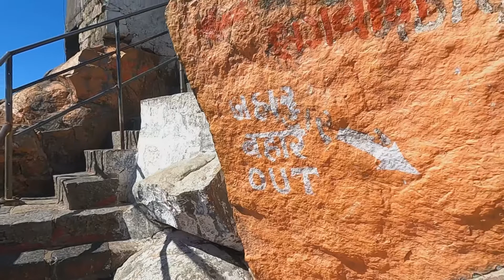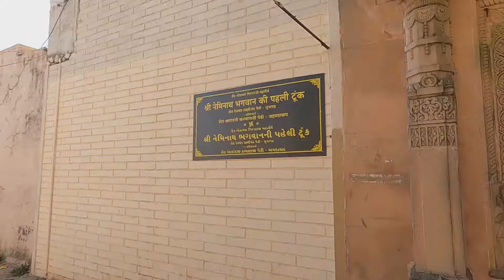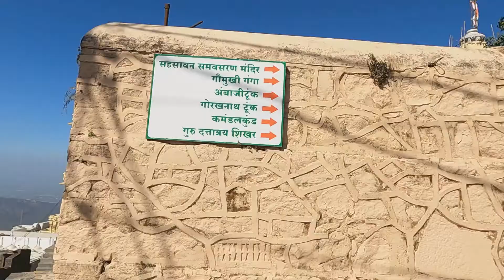Girnar Parvat | Girnar Ropeway | गिरनार पर्वत | India's Longest Ropeway - Junagadh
In today's video we will take you on India's longest ropeway "Girnar Ropeway" to take the blessing of Goddess Maa Ambe. Ginar Parvat is located in Junagadh Gujarat with amazing climate and view to die for. If you are in Gujarat then this is must visit and should be in your check list for peace of mind.